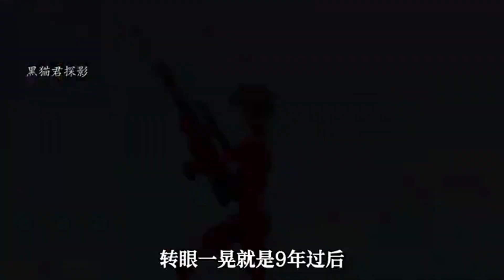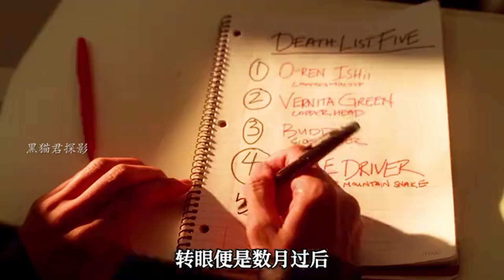一个人一把刀，挑战一个黑帮会怎样？高分动作电影《追杀比尔》